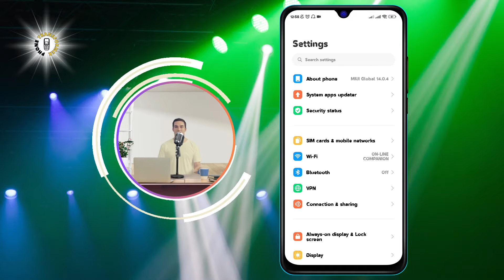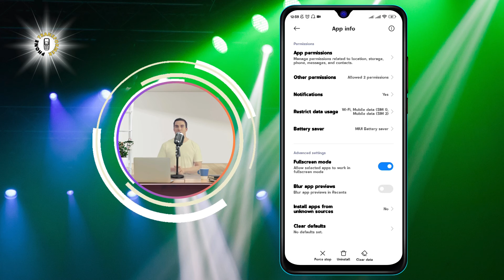How to Get Full Screen on Android Phone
Do you want to enjoy a full screen experience on your Android phone? Do you want to watch videos, play games, or browse the web without any distractions or interruptions? If you answered yes to any of these questions, then this video is for you.

In this video, I will show you how to get full screen on Android phone in a few simple steps. You will learn how to enable full screen mode, hide the navigation bar, adjust the display settings, and use gestures to control your phone. By following these tips, you will be able to get the most out of your phone screen and have a more immersive and enjoyable experience.

- How to hide navigation bar on Android phone
- How to enable full screen mode on Android phone
- How to use gestures on Android phone
- How to change display settings on Android phone